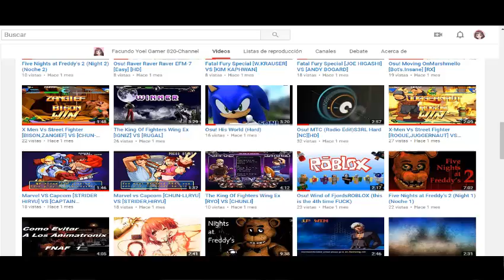Five Nights at Freddy's 2 Night 7 Noche 7 20/20/20/20/20/20/20/20/20/20 !!!!!EXTRA!!!!!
MI CANAL Principal MENCIONADO [00:00] [00:34] (Facundo Yoel Gamer 820-Channel